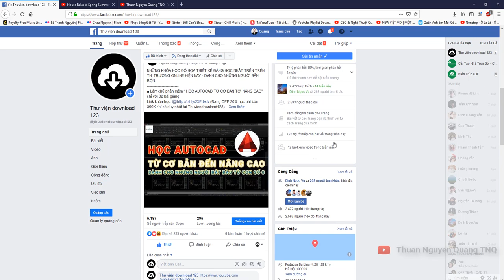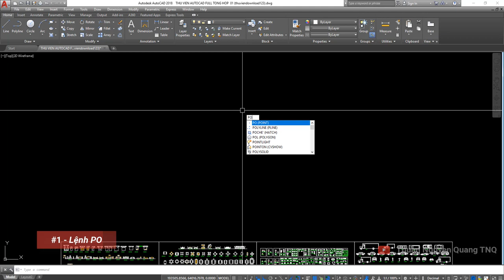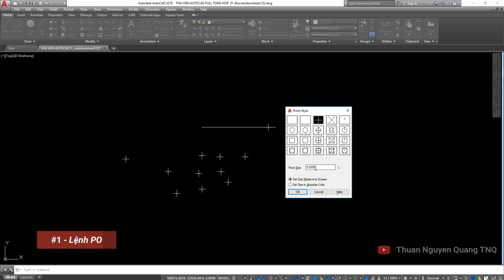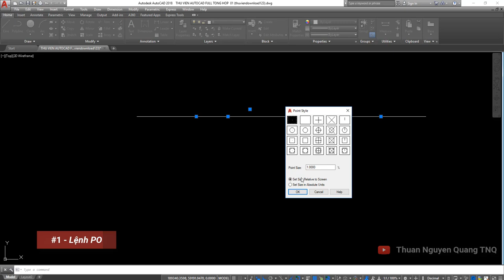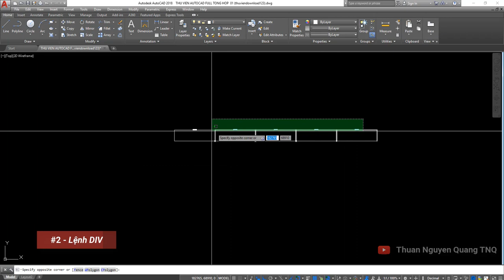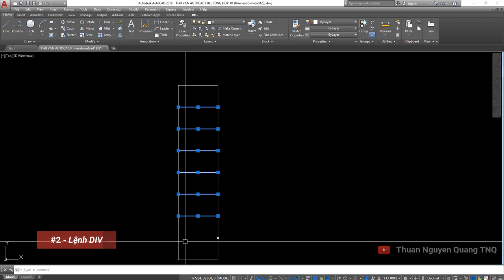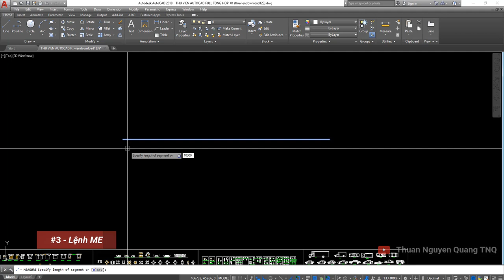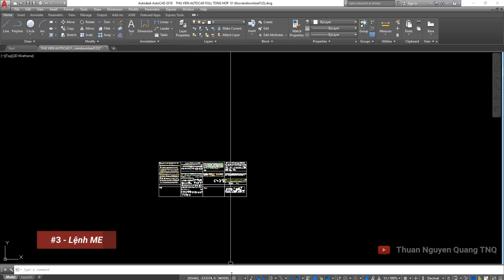Lệnh PO - DIV - ME ✅Chia Đoạn Bằng Nhau Trong AutoCAD // Học AutoCAD Từ Cơ Bản Đến Nâng Cao.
Lệnh Po trong cad, lệnh point trong cad, vẽ điểm trong autocad, lệnh Divide, lệnh div, chia đoạn bằng nhau trong cad, lệnh Me, lệnh measure, cách chia đoạn bằng nhau trong cad, thay đổi ký hiệu của điểm, chia đoạn trong cad, học autocad cơ bản, thuan nguyen quang tnq,

▶ ỦNG HỘ TÔI 1 CỐC BIA:
( BIDV - NGUYỄN QUANG THUẬN)
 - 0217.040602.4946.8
(VIB - NGUYỄN QUANG THUẬN)

Chúc các bạn sớm thành thạo phần mềm autocad nhé!